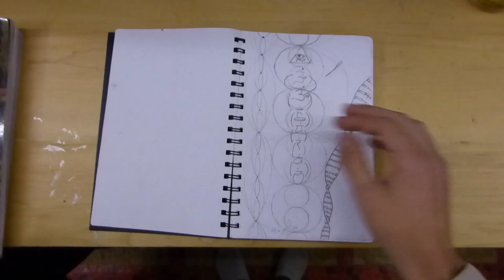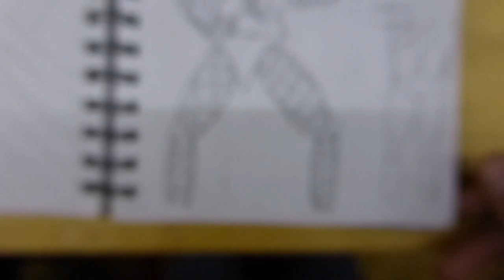sketchbook tours ep1 Eric Reynolds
Sketchbook tour with Eric Reynolds.